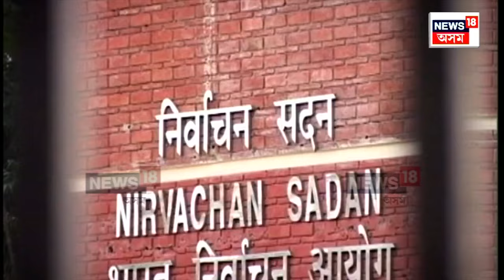Loksabha Election 2024 : ১৫ ফেব্ৰুৱাৰীৰ ভিতৰত ঘোষণা লোকসভা নিৰ্বাচন | N18V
Loksabha Election 2024 | ১৫ ফেব্ৰুৱাৰীৰ ভিতৰত দেশৰ নিৰ্বাচন আয়োগে ১৮ সংখ্যক লোকসভা নিৰ্বাচনৰ সময়সূচী ঘোষণা কৰিবলৈ সাজু হৈছে ৷ ইয়াৰ পূৰ্বে অসম সহ বিভিন্ন ৰাজ্যৰ ভ্ৰমণসূচী সম্পন্ন কৰিব প্ৰধানমন্ত্ৰী নৰেন্দ্ৰ মোদীয়ে ৷ নিৰ্বাচনী সূচী মতে অসমত তিনিটা পৰ্যায়ত লোকসভাৰ নিৰ্বাচন অনুষ্ঠিত হোৱাৰ সম্ভাৱনা আছে ৷
n18_originals